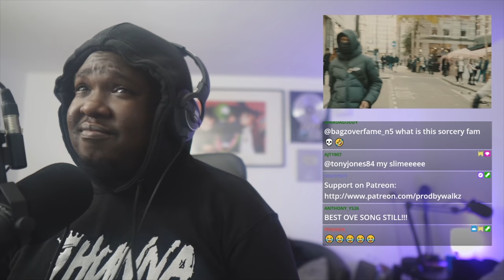(OVE) Bagzoverfame x Riskey - Talk On Who (Music Video) | Pressplay (REACTION)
▼ Background Music
Insta ➜ @MiricaProducer

▼ Timestamps
00:00 D38 - DPD
00:15 Intro
00:23 Reaction
13:14 Final Thoughts